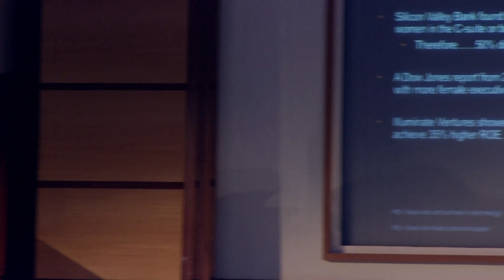FOTE14: Women in Technology Panel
Heidi Fraser-Krauss, Head of IT Services and Deputy Director of Information, University of York
Mandy Phillips, Head of Corporate Business Change Initiatives, Liverpool John Moores University
Samantha Swift, Product Manager, McAfee Labs

Chaired by: Sarah Sherman, BLE Service Manager, The Bloomsbury Colleges